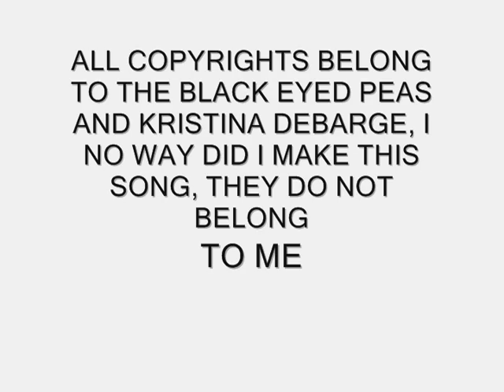Runescape Quest Walkthrough - Pirates Treasure Pt.2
this is how to complete the pirates treasure